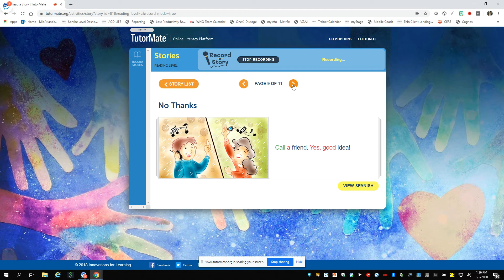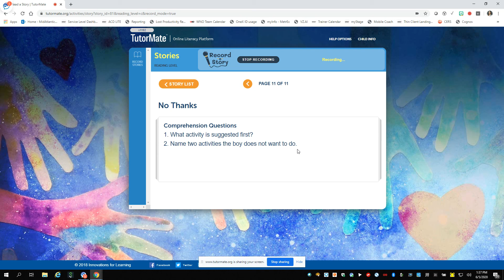No Thanks | Indianapolis | Christian Park School 82 | Ivanov | David | Verizon - National | Kayla